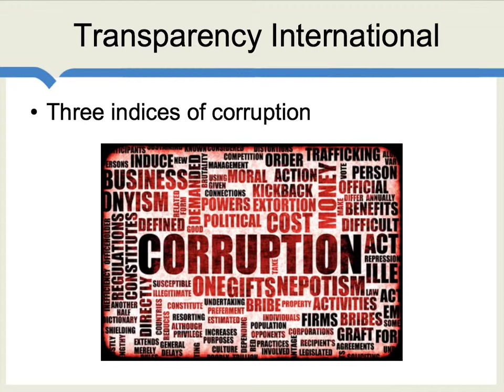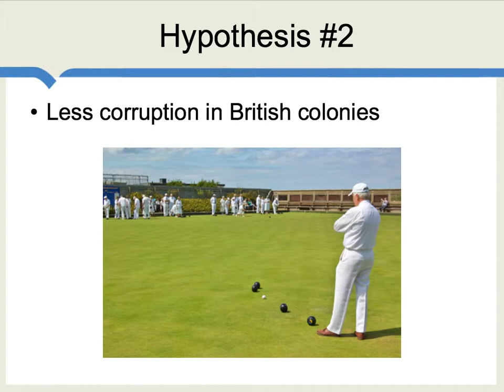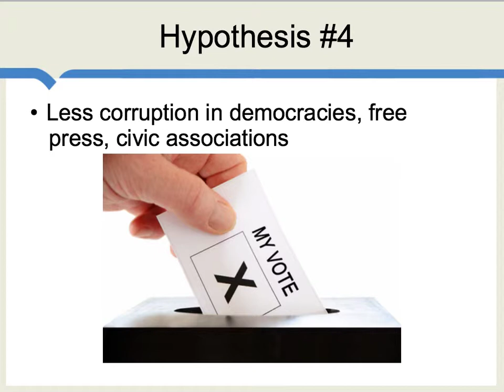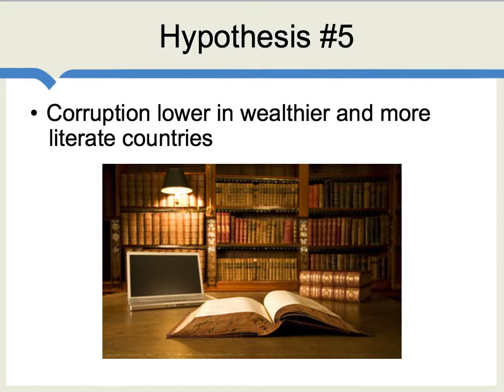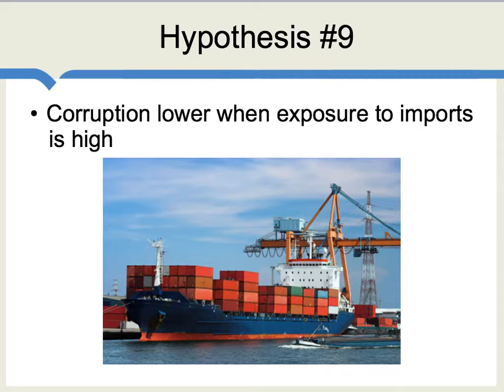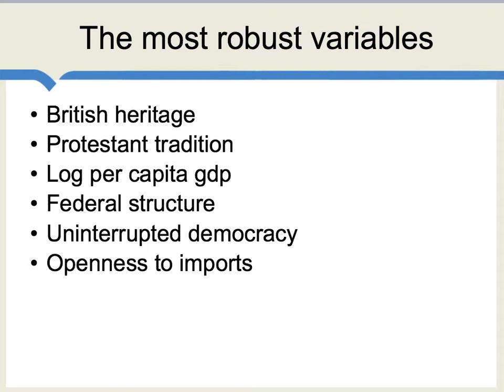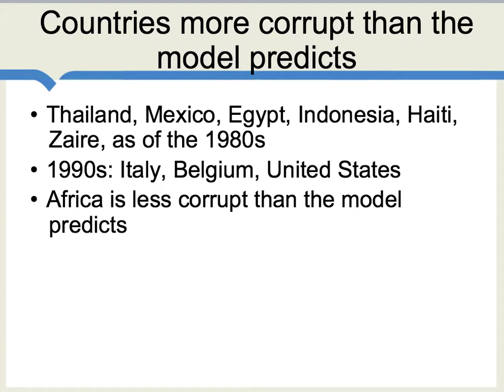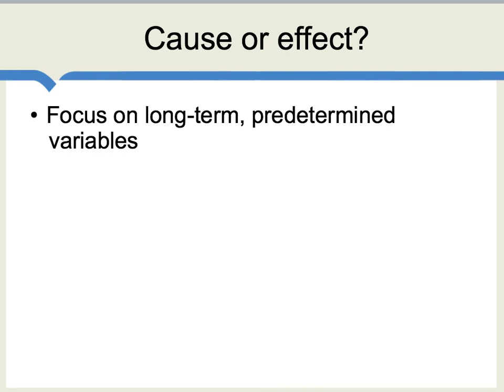Causes of Corruption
Which underlying features of a social order predict and possibly cause corruption? Some of the answers may surprise you.